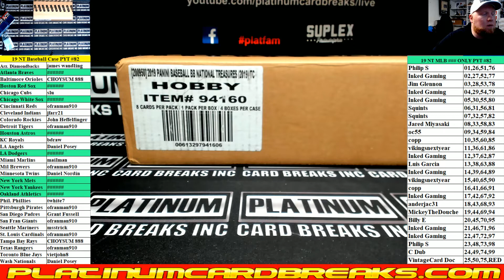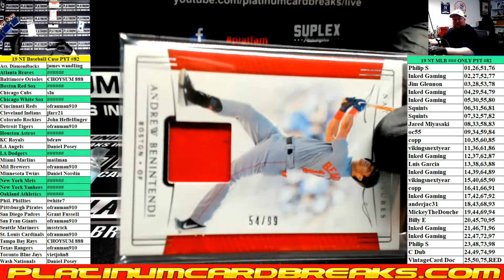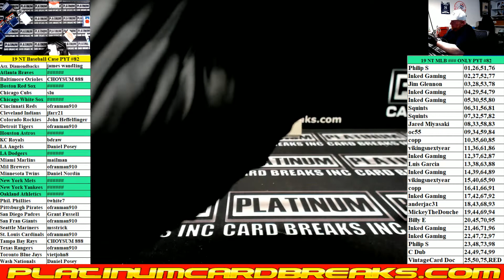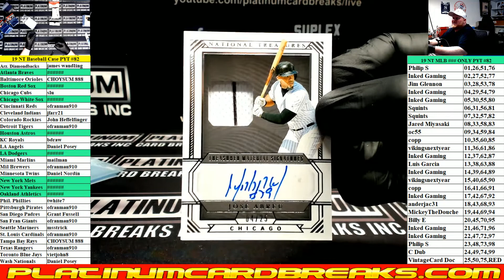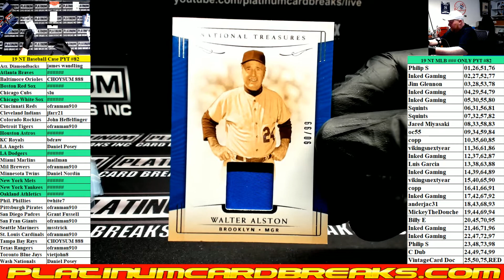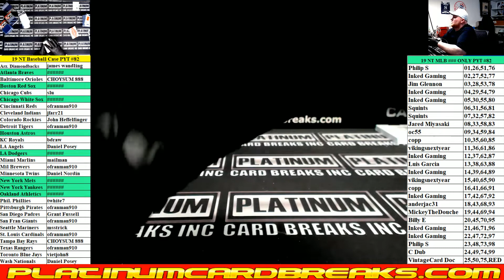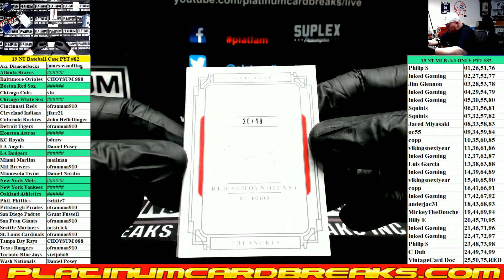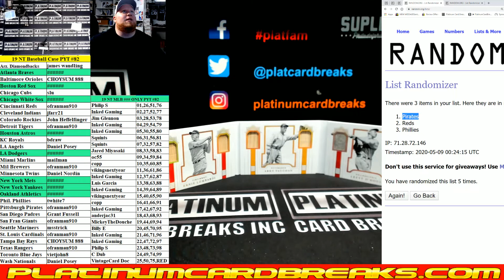2019 Panini National Treasures Baseball 4 Box Case PYT #82